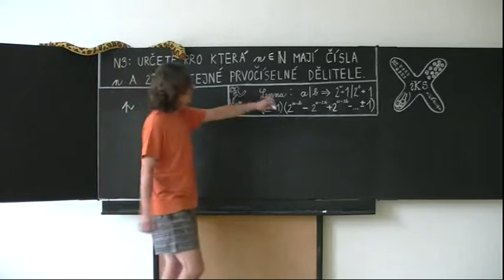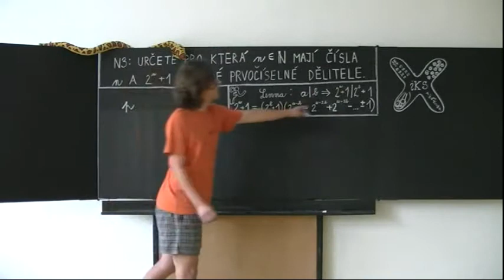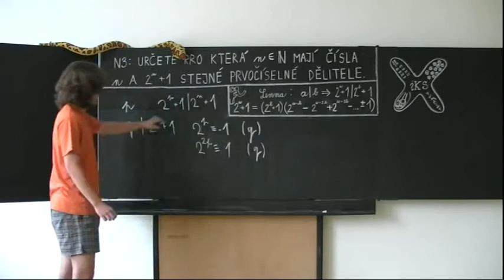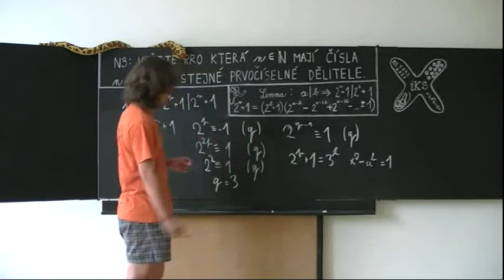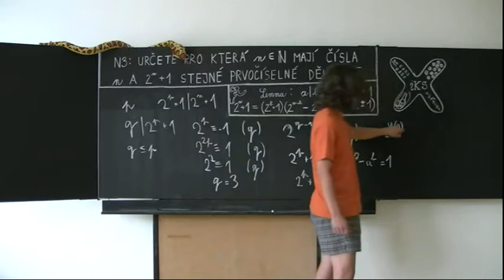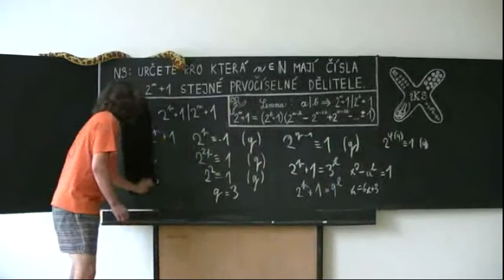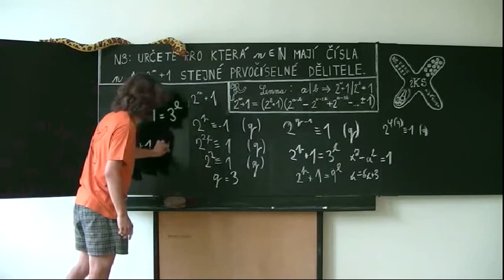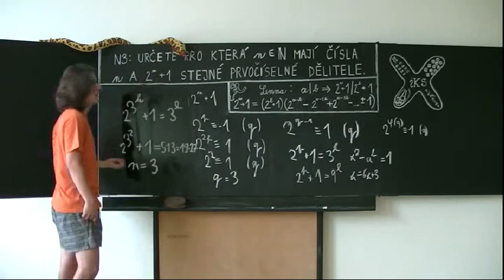N3 2013/2014 Pepa vysvětluje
Toto je vzorák teorie čísel 3. série korespondenčního semináře iKS ročníku 2013/2014